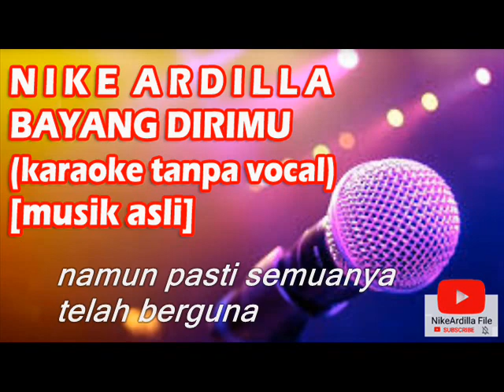NIKE ARDILLA - BAYANG DIRIMU (karaoke tanpa vocal)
Dengan musik asli.